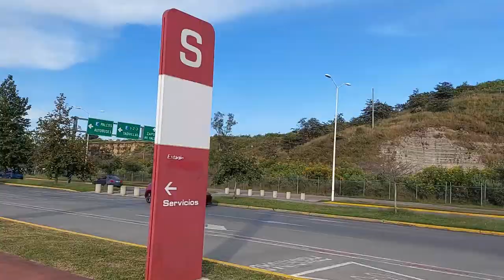Chivas Femenil cayó ante Argentina, en partido amistoso.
Las Chivas se enfrentaron contra Argentina en un duelo histórico dentro de la Liga MX Femenil, la cita fue en el estadio Akron en dónde aficionados se dieron cita para disfrutar de un gran encuentro.

Acompáñanos a ver la siguiente historia.